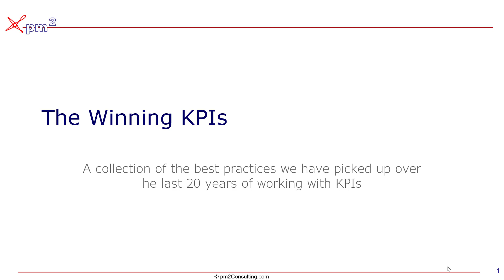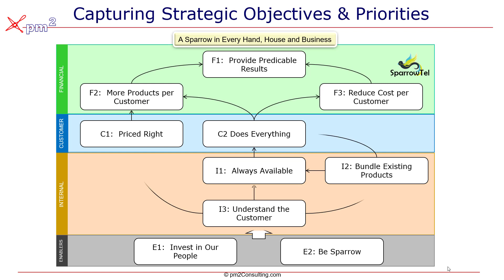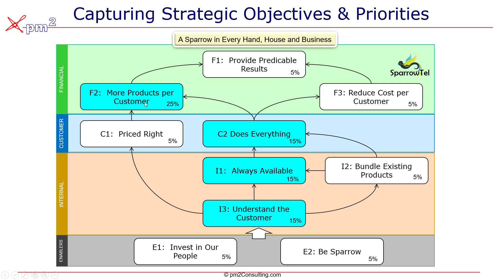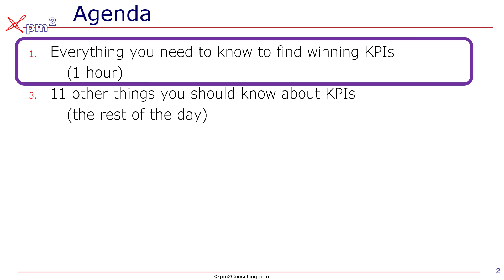Winning KPIs - It's all strategy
This series will outline for you how to pick winning KPIs for your organization and stakeholders. This video gives you the "obvious" answer and stage-sets the other 11 issues you need to know.